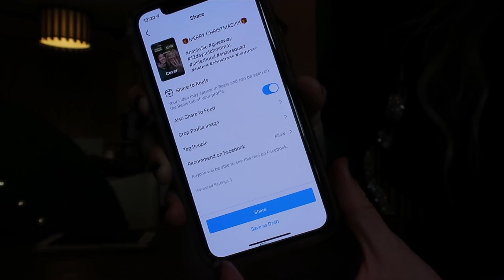Life After College (In 2021)!! VLOGMAS DAY 1, 2021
I MISSED YOU SO FLIPPIN MUCH.
what the heckkkkk it's been too long but I'm here nowwwww *in buddy's voice* and I'm v happy to be back!!! even though i sound depressing as frick in this vlog, i swear I'm not I've just been holding out for too long and needed to spill my guts. how have you been? i need to know all of the things. gimme a life update. okay, happy vlogmas day one!